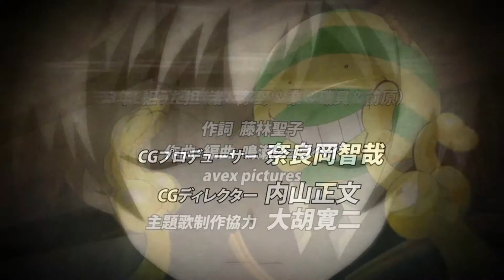Ansatsu Kyoushitsu ☻Happy Halloween☺~anime amv~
Anime: Ansatsu Kyoushitsu
Song: This is halloween by Marilyn Manson

Have a spooky night, everyone!!